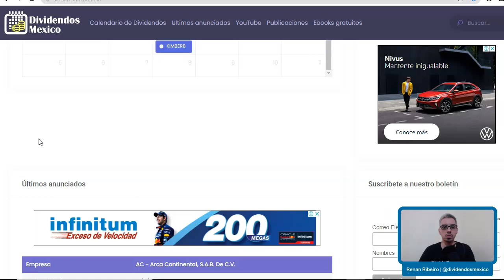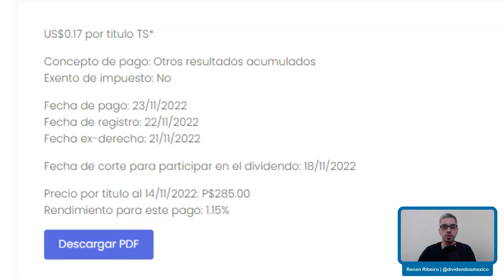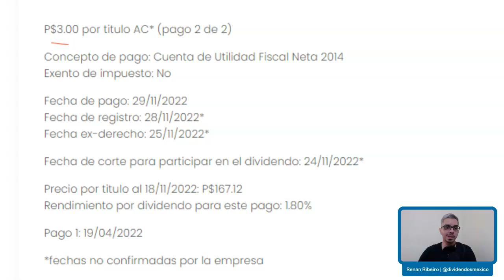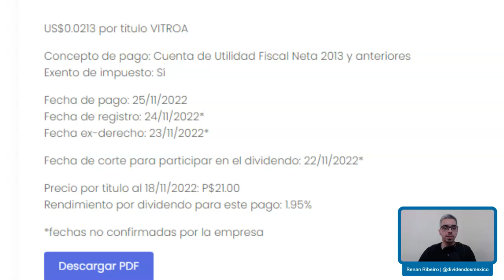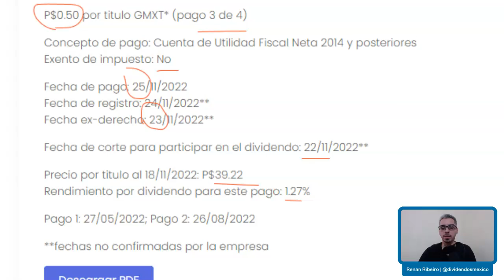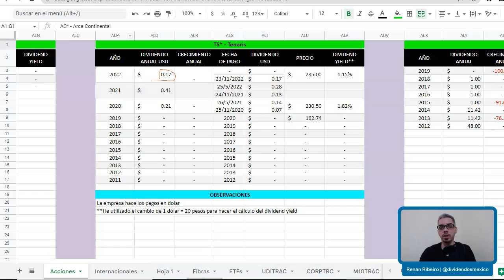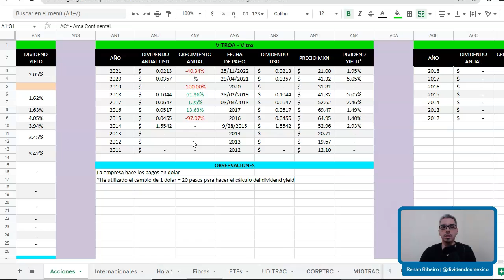ANUNCIO DE DIVIDENDOS - AC*, BIMBOA, GENTERA*, GMXT*, TS* & VITROA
. Calendario actualizado!

El anuncio de hoy es de Gentera (BMV:GENTERA*), Tenaris (BMV:TS*), Grupo México Transportes (BMV:GMXT*), Vitro (BMV:VITROA), Grupo Bimbo (BMV:BIMBOA) y Arca Continental (BMV:AC*).

Los anuncios siempre son publicados primero en la página web, ponla como favorito!

Ebooks gratuitos y otras publicaciones en el blog de Educación Dividendos

Comentarios sobre los dividendos en el canal de YouTube de Dividendos México!

Siguen los detalles del pago abajo 👇

📌P$0.50 por titulo GMXT* (pago 3 de 4)

Concepto de pago: Cuenta de Utilidad Fiscal Neta 2014
Exento de impuesto: No

Fecha de pago: 25/11/2022
Fecha de registro: 24/11/2022**
Fecha ex-derecho: 23/11/2022**

Fecha de corte para participar en el dividendo: 22/11/2022**

Precio por titulo al 18/11/2022: P$39.22
Rendimiento por dividendo para este pago: 1.27%

📌US$0.0213 por titulo VITROA

Concepto de pago: Cuenta de Utilidad Fiscal Neta 2013
Exento de impuesto: Sí

Fecha ex-derecho: 23/11/2022**

Fecha de corte: 22/11/2022**

Precio por titulo al 18/11/2022: P$21.00
Rendimiento para este pago: 1.95%

📌P$0.65 por titulo BIMBOA (pago 2 de 2)

Fecha de pago: 28/11/2022
Fecha de registro: 25/11/2022**
Fecha ex-derecho: 24/11/2022**

Fecha de corte: 23/11/2022**

Precio por titulo al 18/11/2022: P$85.67
Rendimiento para este pago: 0.76%

📌P$3.00 por titulo AC* (pago 2 de 2)

Fecha de pago: 29/11/2022
Fecha de registro: 28/11/2022**
Fecha ex-derecho: 25/11/2022**

Fecha de corte: 24/11/2022**

Precio por titulo al 18/11/2022: P$167.12
Rendimiento este pago: 1.80%

📌P$0.2966 por titulo GENTERA*

Fecha de pago: 23/11/2022
Fecha de registro: 22/11/2022**
Fecha ex-derecho: 21/11/2022**

Fecha de corte para participar en el dividendo: 18/11/2022**

Precio por titulo al 14/11/2022: P$19.66
Rendimiento para este pago: 1.51%

**fechas no confirmadas por la empresa

📌US$0.17 por titulo TS*

Concepto de pago: Otros resultados acumulados

Fecha ex-derecho: 21/11/2022

Precio por titulo al 14/11/2022: P$285.00
Rendimiento para este pago: 1.15%